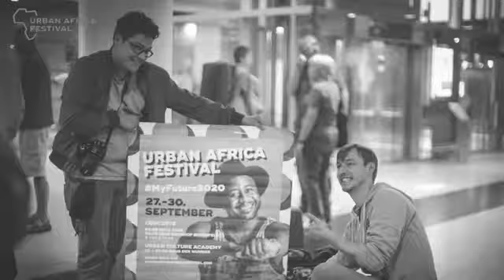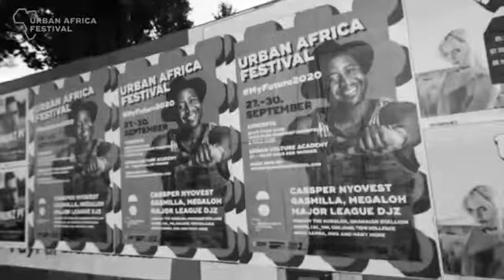cal-vin ft casper nyovest R.I.P TRIBUTE